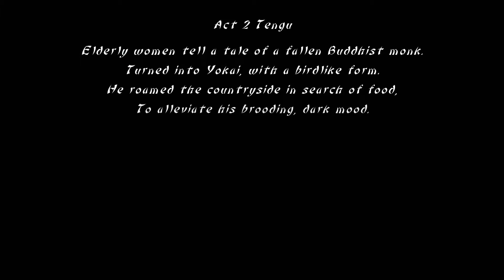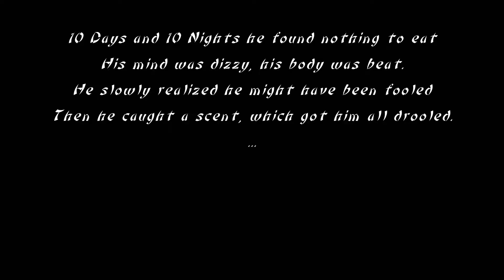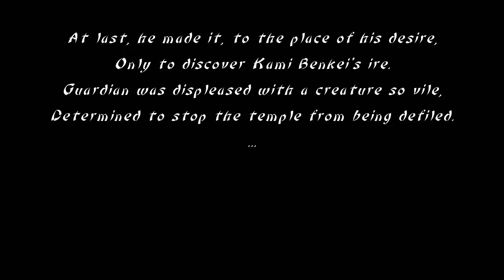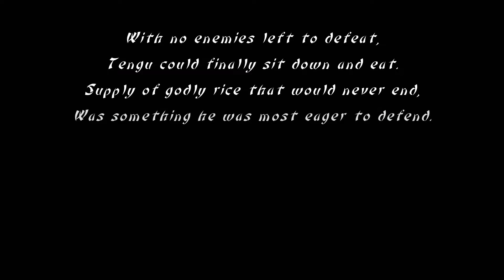TENGU Story Mode - Slice, Dice & Rice (PC)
Gameplay of the story mode of the character TENGU from the game Slice, Dice & Rice.

Slice Dice & Rice is an indie fighting game with no health bars. Inspired by Bushido Blade, it revolves around the idea of finding an opening in opponents defense and ending the round with a single, clean hit. It was developed by Dojo Games and published by Ultimate Games S.A. in the year 2017.

Thanks to zumbiscleiton for giving me this game, knowing that I liked Bushido Blade.
Thanks also to our supporter Genesis Fight Engine.